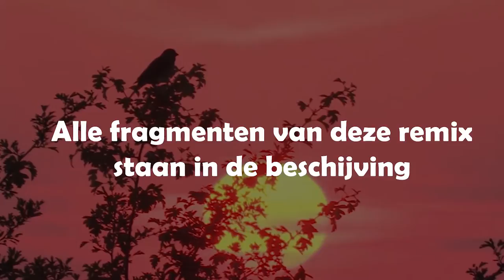Nature in the picture: Forest (Remix nature images submission) 🔴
Content by: Kylian Jonkers

Description: In this remix let me see all of which different insects and animals in the forest.

Description (more):
Music: Artist: Silent Partner. Title: Big Screen Below the list of snippets. It may be that there is more between State than actually used.
Blackcap takes bath Maker: binoculars (producer); Boris Berents (camera); Foundation Foundation for nature pictures Nature pictures contributions: leaves of the pedunculate oak against air Maker: binoculars (producer); Willem Berents (camera); Foundation Foundation for nature pictures Nature pictures contributions: Siberian Chipmunk buries something Maker: binoculars (producer); Willem Berents (camera); Foundation for nature images contributions Foundation for nature images mixed forest at Soesterberg in late afternoon, mosquitoes dancing in the light Maker: EYESEALAND Visual Media; Foundation for nature images contributions: Huisman, Pieter (camera) pine marten runs through forest and eat a egg Maker: EYESEALAND Visual Media; Foundation for nature images contributions: Huisman, Pieter (camera) Pedunculate oak trees in landscape Maker: binoculars (producer); Willem Berents (camera); Foundation Foundation for nature pictures Nature pictures contributions: Hornets flying off and Maker: binoculars (producer); Willem Berents (camera); Foundation Foundation for nature pictures Nature pictures contributions: field mouse climbs and savours of Tree Maker: binoculars (producer); Willem Berents (camera); Foundation Foundation for nature pictures Nature pictures contributions: Wasps fly in and out of a mouse hole Maker: binoculars (producer); Willem Berents (camera); Foundation Foundation for nature pictures Nature pictures contributions: Maianthemum Bifolium in bloom Maker: binoculars (producer); Willem Berents (camera); Foundation Foundation for nature pictures Nature pictures contributions: great spotted Woodpecker performs boy Maker: binoculars (producer); Willem Berents (camera); Foundation Foundation for nature pictures Nature pictures contributions: Sparrowhawk sitting on nest Maker: binoculars (producer); Willem Berents (camera); Foundation Foundation for nature pictures Nature pictures contributions: Singing wood Warbler Maker: Nature Digital (Marc Floppy); Foundation for nature images contributions: Floppy, Marc (camera) Singing corn Bunting with the sunset Maker: Nature Digital (Marc Floppy); Foundation for nature images contributions: Floppy, Marc (camera) European Serin Maker: Nature Digital (Marc Floppy); Foundation for nature images contributions: Floppy, Marc (camera) setting sun at Ottersaat Maker: Nature Digital (Marc Floppy); Foundation for nature images contributions: Floppy, Marc (camera) Caterpillars of the small cabbage white foraging Maker: binoculars (producer); Boris Berents (camera); Foundation Foundation for nature pictures Nature pictures contributions: Mosquito forages on cinquefoil Maker: binoculars (producer); Willem Berents (camera); Foundation for nature images contributions A strekspin Foundation for nature images hangs above her web Maker: binoculars (producer); Willem Berents (camera); Foundation for nature images contributions Foundation for nature images Close shots wolf Maker: Grafting Films (producer)/Dutch Institute for sound and vision (Administrator) contributions: Edgar, Luc ( camera) Young Hedgehog chews on prey Maker: binoculars (producer); Willem Berents (camera); Foundation Foundation for nature pictures Nature pictures contributions: Youtube videos: * all videos I have extracted from YouTube are royalty-free and I have with the permission of the owner may